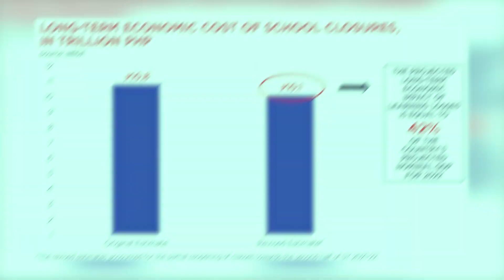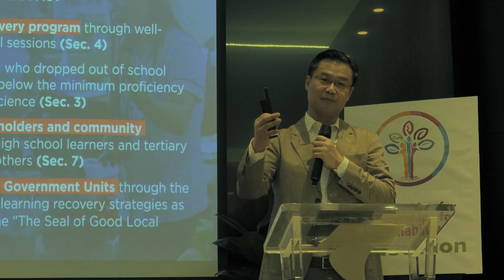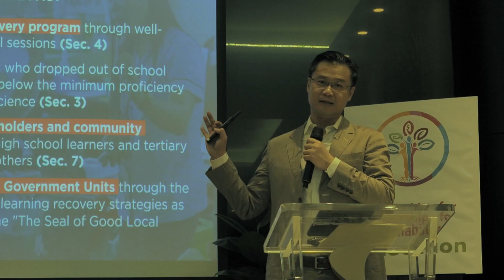Partners for Sustainability Education Learning Poverty Forum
Sa ARAL Program Act, prayoridad natin ang learning recovery ng mga mag-aaral.